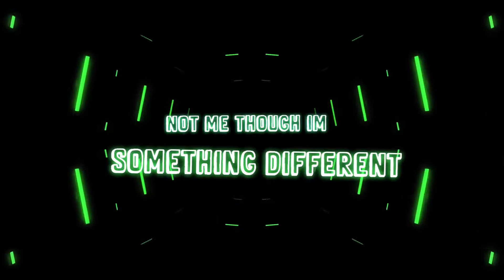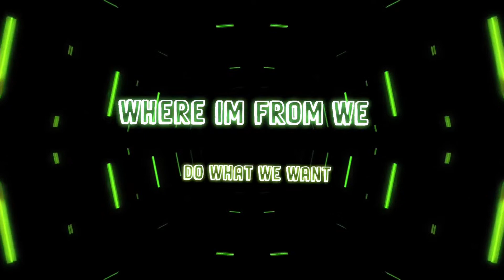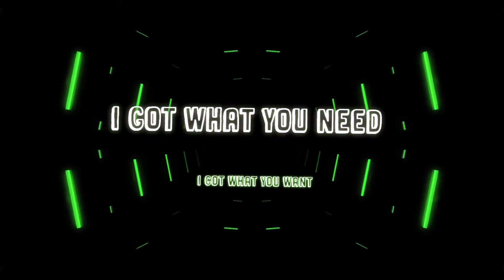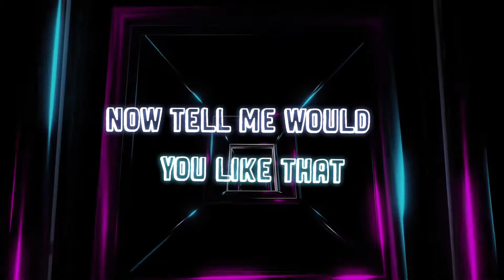Sunset Feat. Lakeith Rashad Lyric Video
New Music by Cal. Prod by DreamLife , Distributed by HRDRV Records